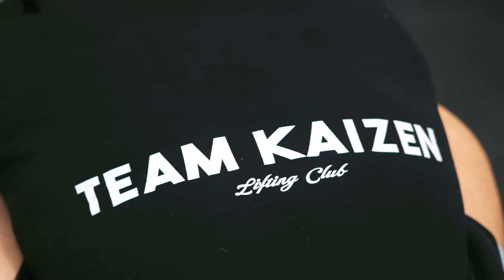SONO DIVENTATO OBESO! (HO MANGIATO A CEDIMENTO)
Ho rotto la gopro sciando + doppio PR di pendulum squat.
Se non metti like sei secco.
Crediti a Lexi Little (Alessio Piccolo) per la copertina.